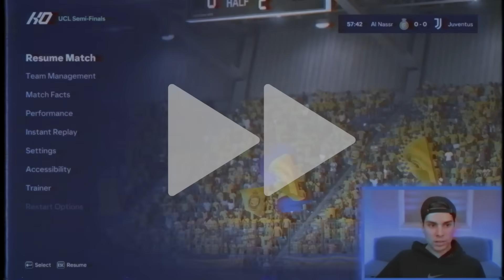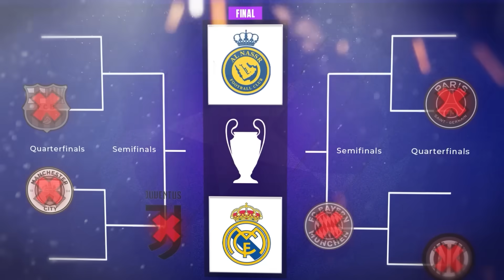Could Al Nassr Win Champions League?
I put Al Nassr in the Champions League... but it broke my game